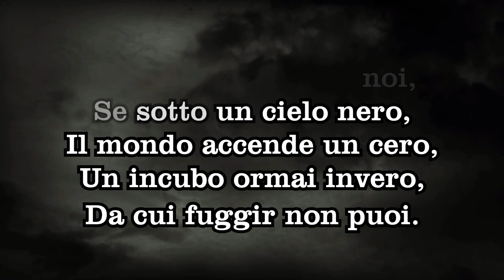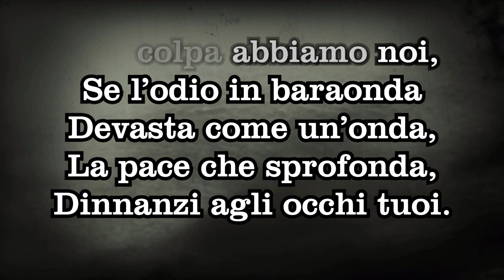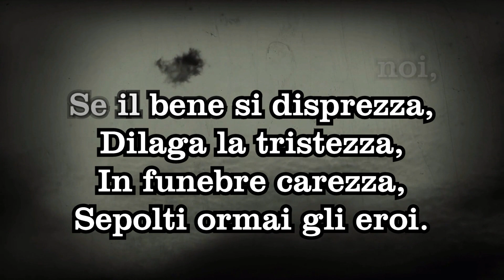Duetto sul Testo "CHE COLPA ABBIAMO NOI" di Fabrizio Cacciola, che ha pure realizzato il video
CHE COLPA ABBIAMO NOI di Fabrizio Cacciola

Che colpa abbiamo noi,
Se sotto un cielo nero,
Il mondo accende un cero,
Un incubo ormai invero,
Da cui fuggir non puoi.

Se l’odio in baraonda
Devasta come un’onda,
La pace che sprofonda,
Dinnanzi agli occhi tuoi.

Se siamo nel periglio,
Nel petto un tetro artiglio,
Lontani da ogni appiglio,
In preda agli avvoltoi.

Se il bene si disprezza,
Dilaga la tristezza,
In funebre carezza,
Sepolti ormai gli eroi.